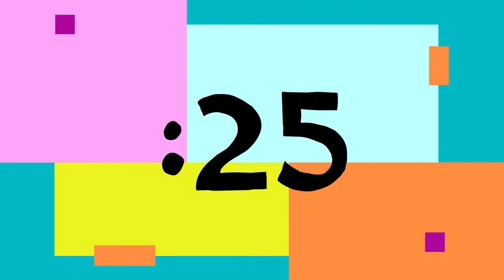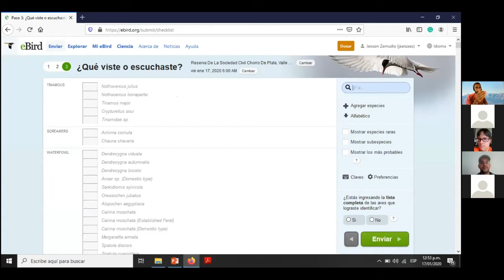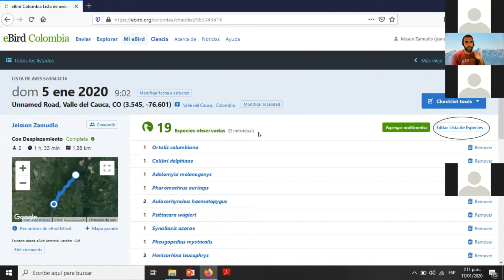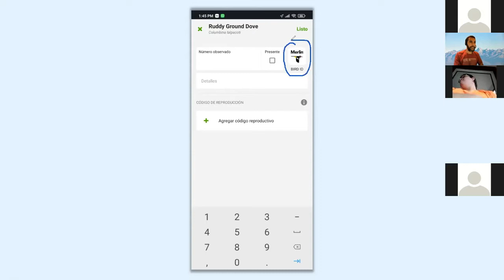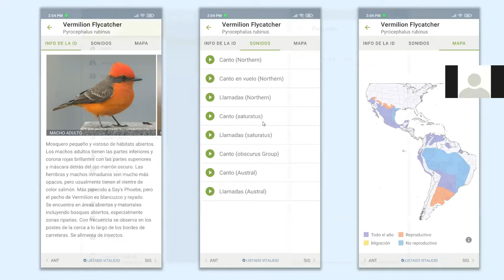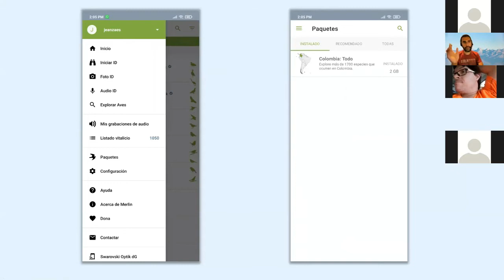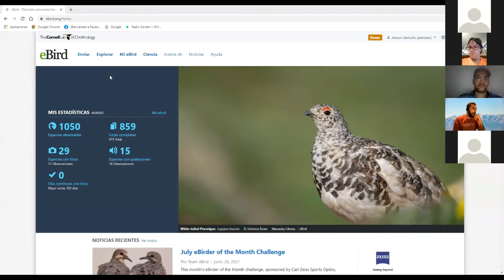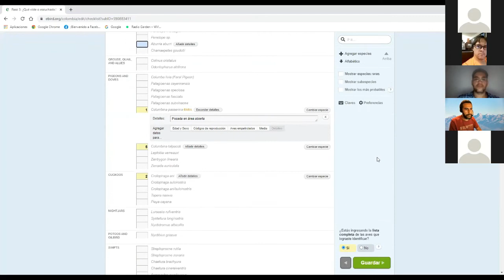Aves y bosques urbanos de Cali. Taller virtual # 3: Aplicaciones para el pajareo y equipos ópticos.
En el marco de las capacitaciones adelantados por la Asociación Calidris para la inactiva Bosques Urbanos de la ciudad de Cali, el Taller número tres esta orientado n conocer las principales aplicaciones usadas por observadores y amantes de las aves, así como en algunas recomendaciones útiles al momento de adquirir equipos ópticos. Taller virtual impartido el miércoles 14 de julio de 2021.